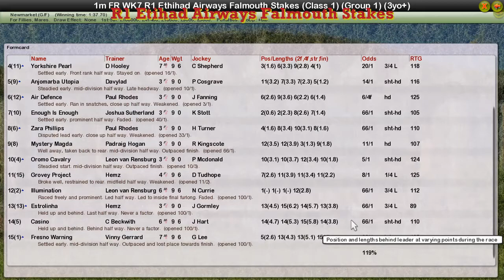FR WK7 R1 Etihad Airways Falmouth Stakes